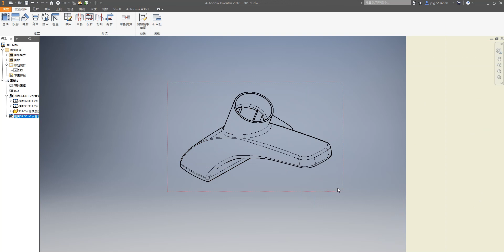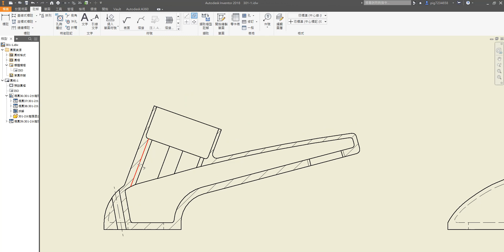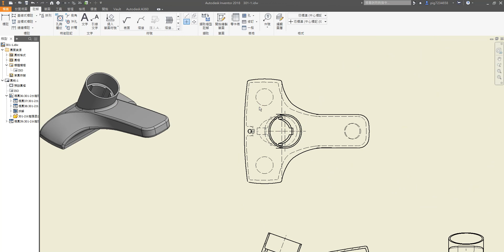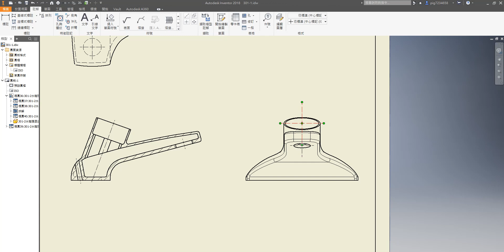【3D丙】301-2｜出圖｜Part.全｜水龍頭底座｜15200-1060301｜音樂彩蛋版｜Inventor 2018｜電腦輔助立體製圖丙級｜立體丙｜Tutorial:beginners｜2021年